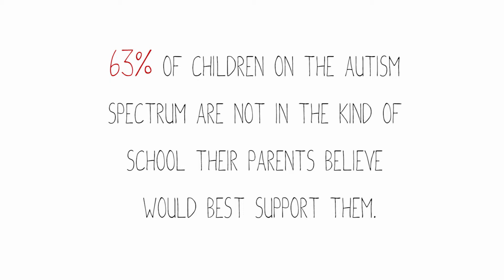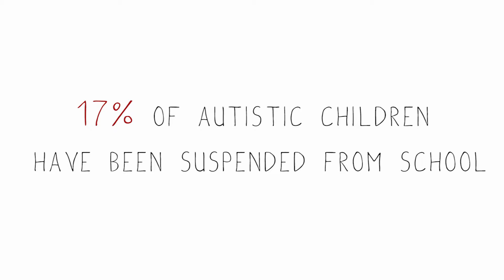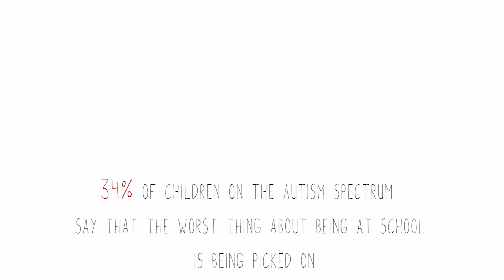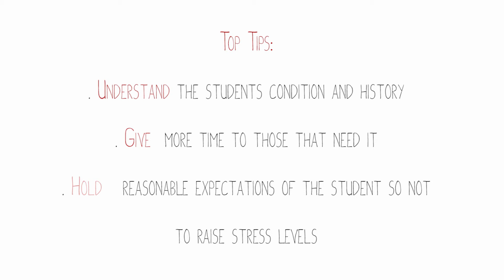Lauren Smith - Autism in Schools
A short interview with Lauren Smith about Autism in schools and how teachers and schools can do more to help.